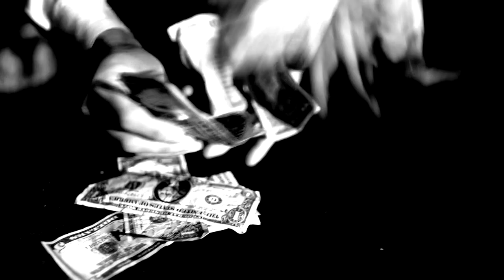The Brothers Comatose - "Brothers" (Official Video)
"Brothers" off the The Brothers Comatose new album City Painted Gold

The Brothers Comatose are..
Alex Morrison, Ben Morrison, Gio Benedetti, Philip Brezina & Ryan Avellone